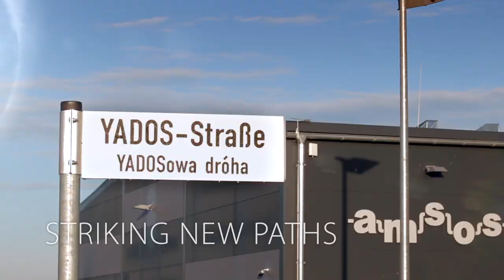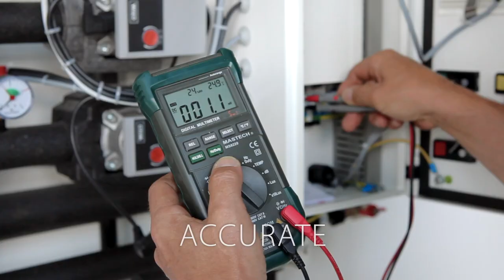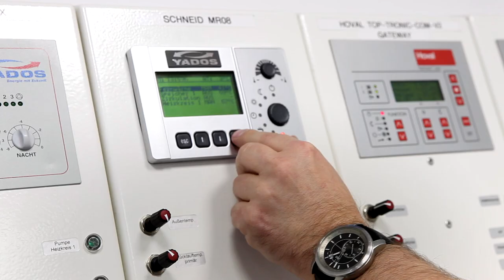YADOS GmbH | A MEMBER OF THE HOVAL GROUP (2021)